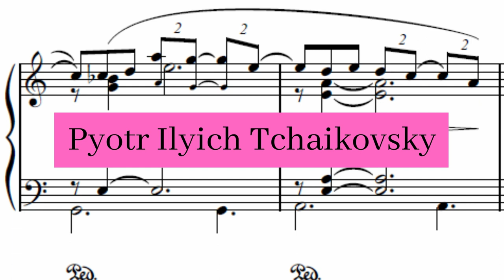P.I. Tchaikovsky - 1812 Overture, Op. 49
The Year 1812 (festival overture in E major, Op. 49), also known as 1812 Overture, is an orchestral work by Pyotr Ilyich Tchaikovsky commemorating the unsuccessful French invasion into Russia, and the subsequent devastating withdrawal of Napoleon's Grande Armée, an event that marked 1812 as the major turning point of the Napoleonic Wars. The work is best known for the sequence of cannon fire, which is sometimes performed, especially at outside festivals, using live cannons.

1812 Overture, Op. 49 composed by P.I. Tchaikovsky by Skidmore College Orchestra and used under a Creative Commons Public Domain License